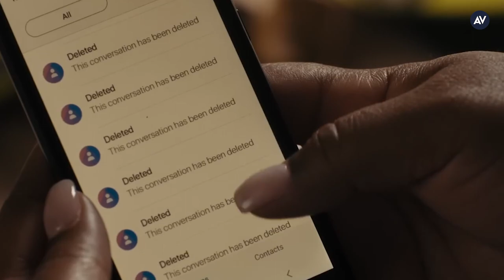Merle Dandridge on The Last Of Us, Station 19, and more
Merle Dandridge on The Last Of Us, Station 19, and more. The actor discusses playing Marlene on the HBO Max television series and on the hit video game, The Last of Us.